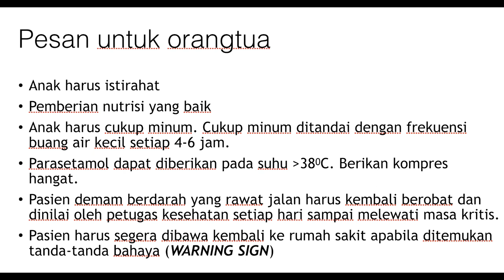Mengenali Kegawatan Demam Berdarah pada Anak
Silakan ajukan pertanyaan di kolom komentar, kami dengan senang hati akan menjawabnya. Thanks.